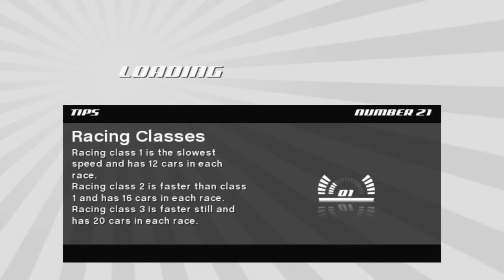Wii Speed Racer: The Videogame - Racer X | Augury - Talabe Trophy